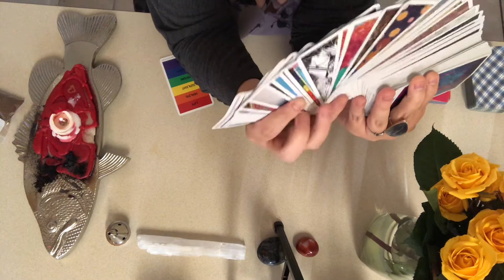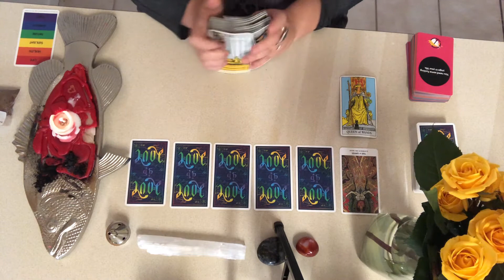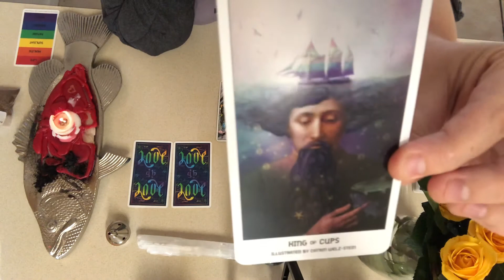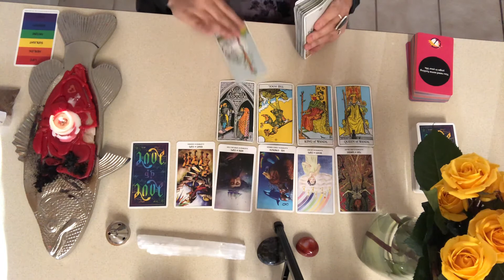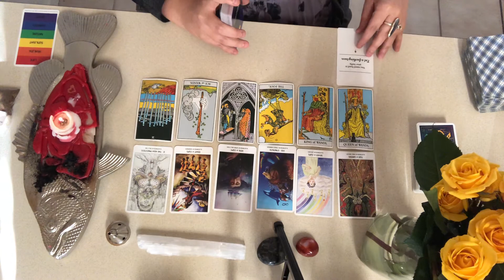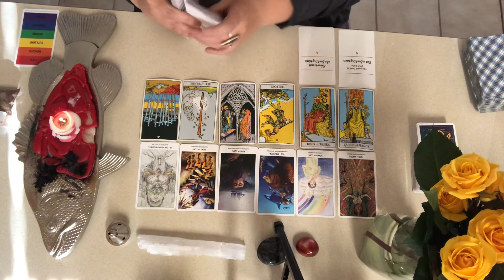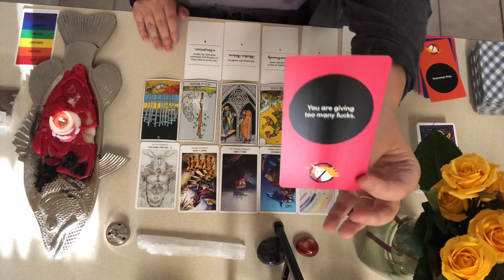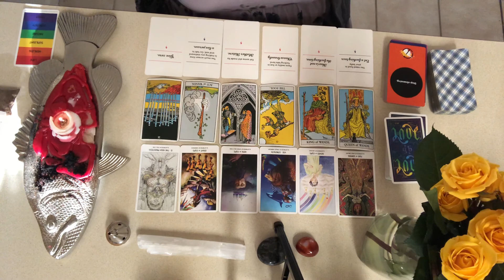GEMINI - weekly tarot reading